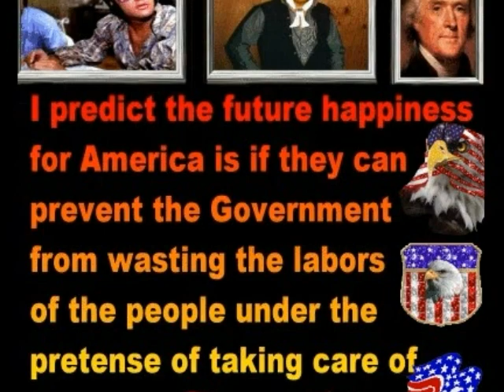655K OLD RUGGED FLAG AND A BOY GROWS UP IN AMERICA, NOT ELVIS.wmv